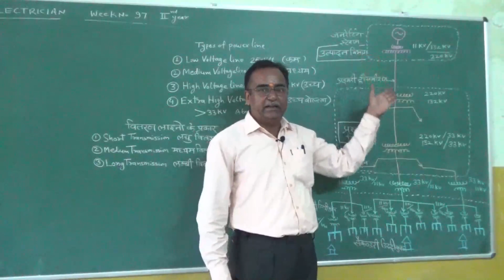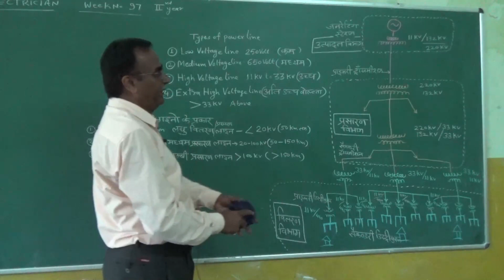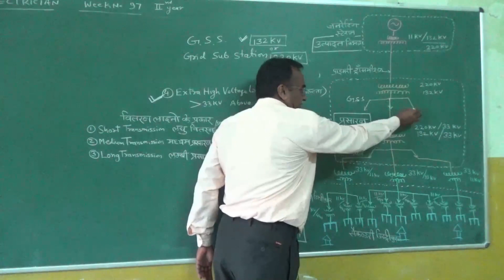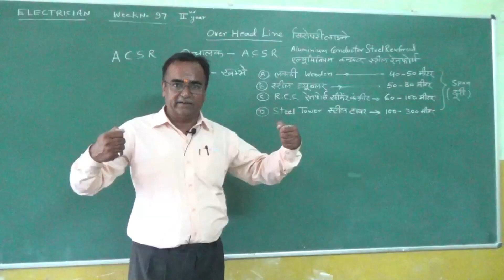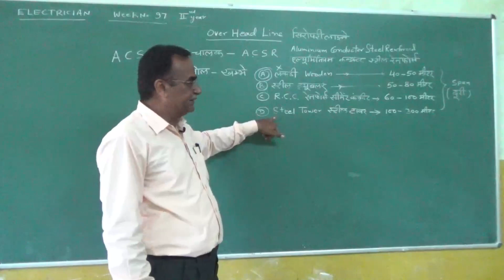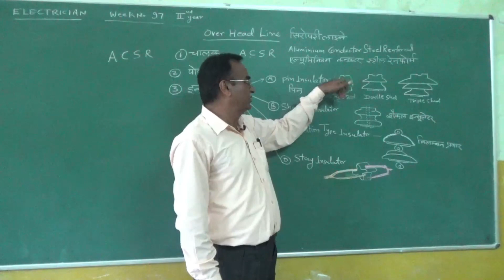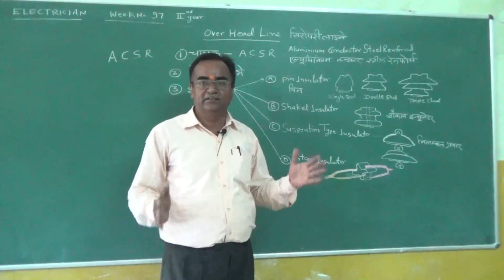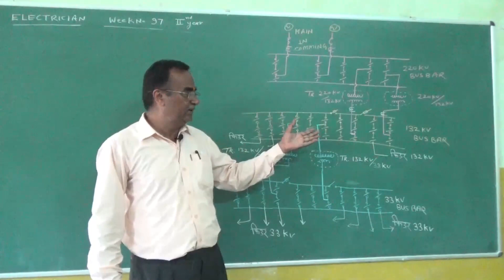TRANSMISSION&DISTRIBUTION Part 2